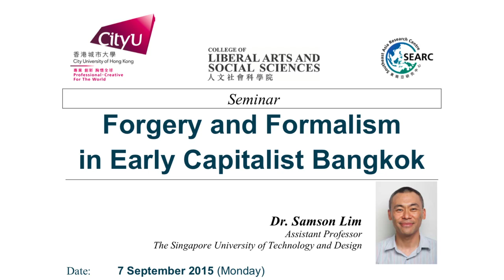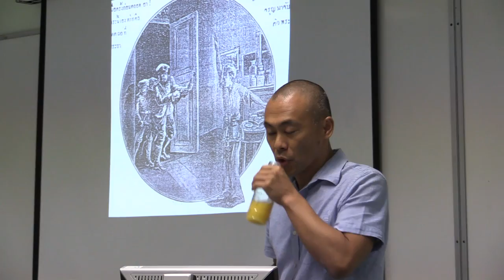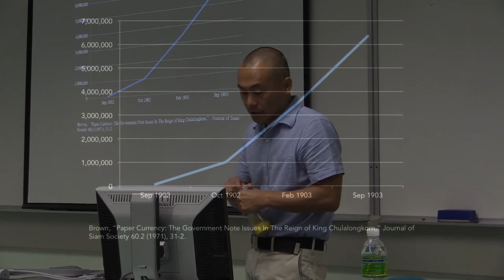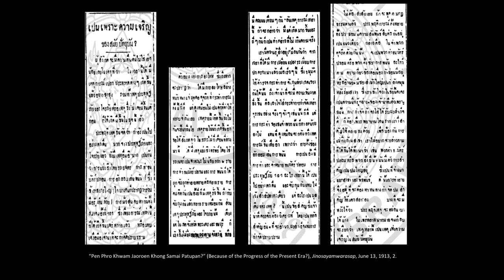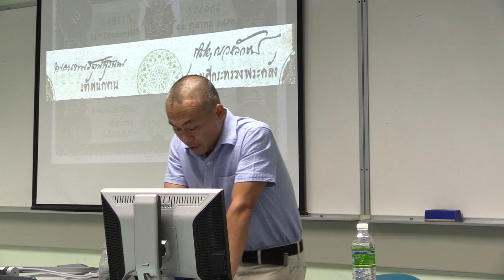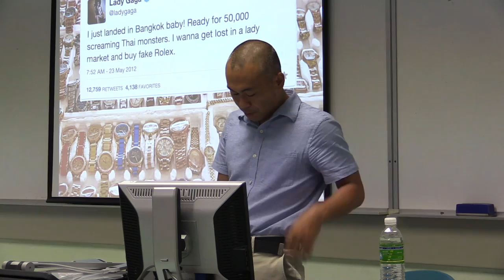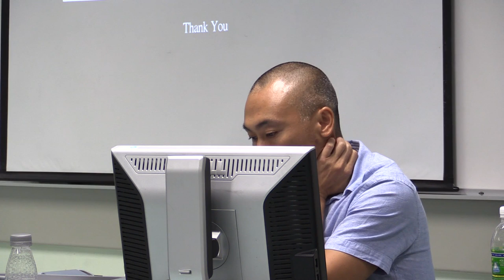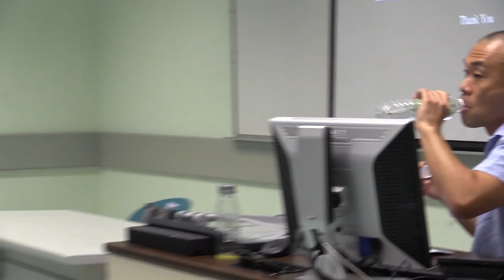Forgery and Formalism in Early Capitalist Bangkok by Dr. Samson Lim